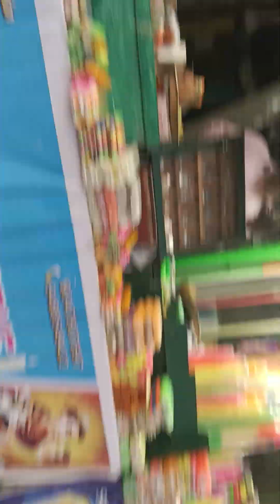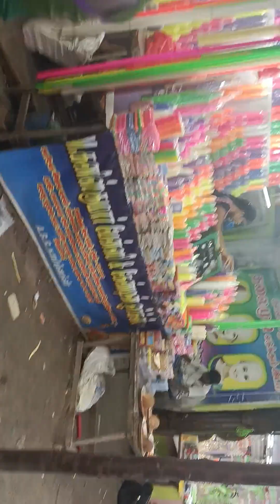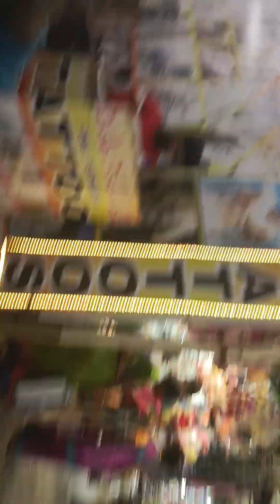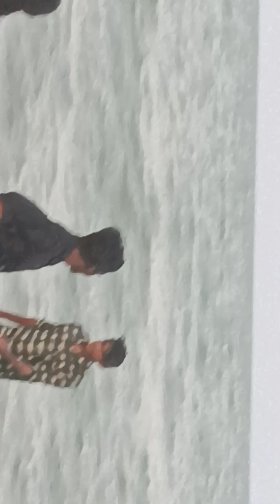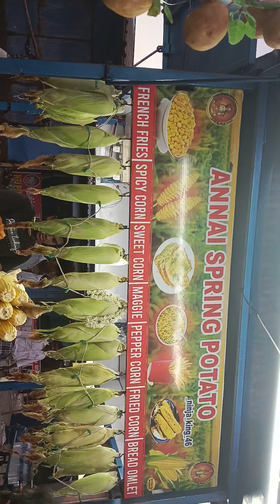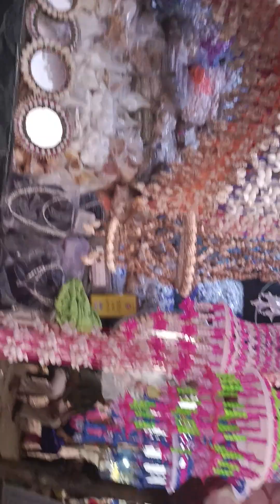vellankanni summer tour beach tour market tour please like share and subscribe 🙏